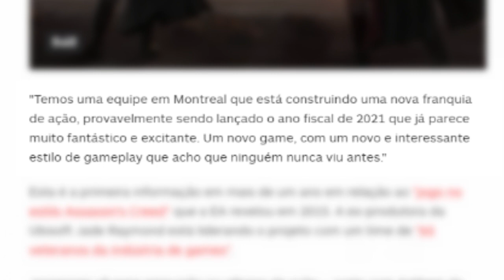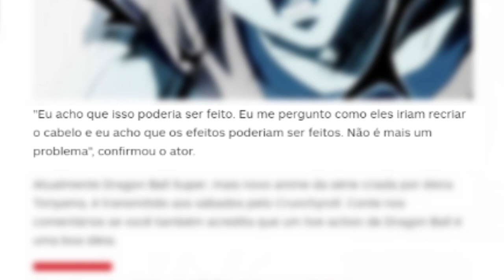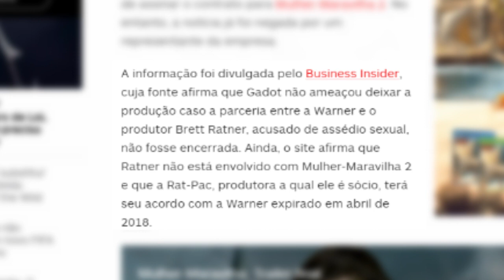NOVO jogo diferente de tudo que já existe e promoção INSANA do XBOX , serviços por UM REAL